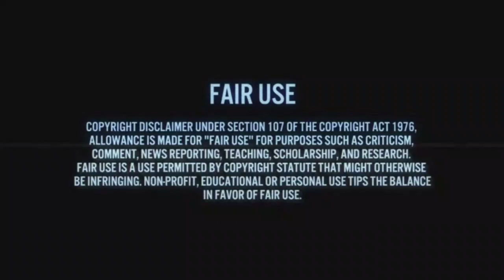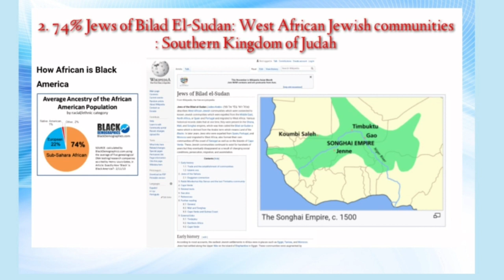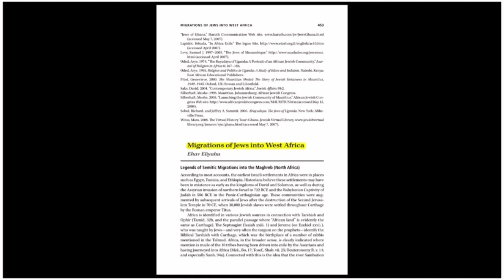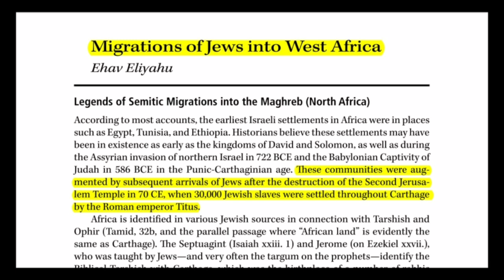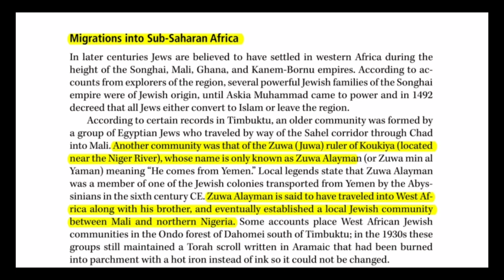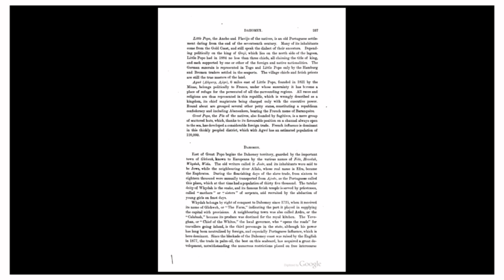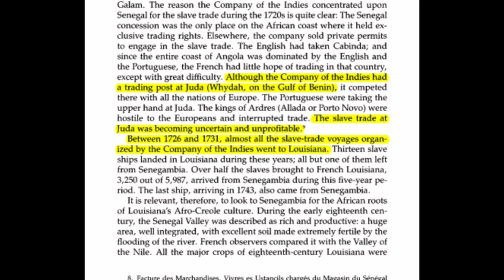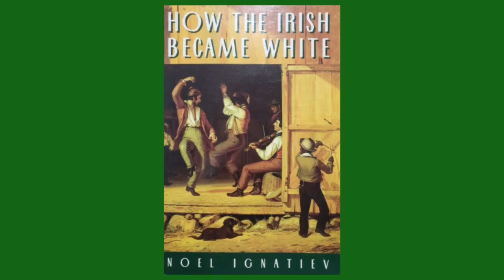The Jews of Dahomey became Slaves in Louisiana (Re: Upload)